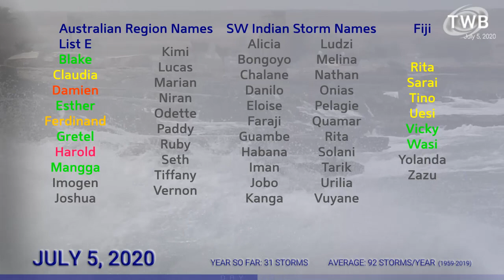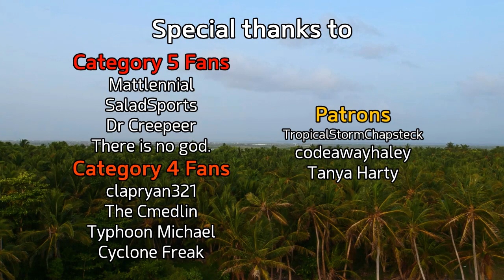Tropical Weather Bulletin - Tropical Depression 05L - July 5, 2020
Tropical Depression Five formed without much notice earlier today in the western Atlantic, and is now shooting towards the northeast. The depression is currently very close to Bermuda, and could become a tropical storm as it continues out to sea.

Elsewhere, chances are increasing for tropical development in the Eastern Pacific later in the week, with one system now with a medium or high chance of developing.